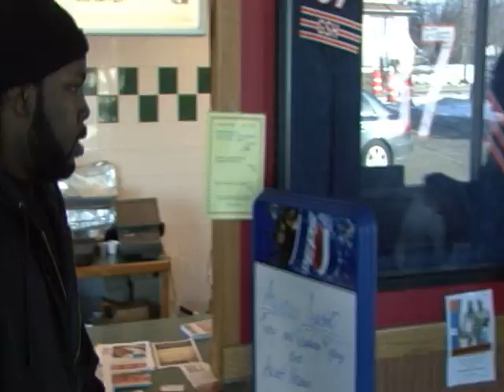Quarter Key ft. Draz in "Run It"